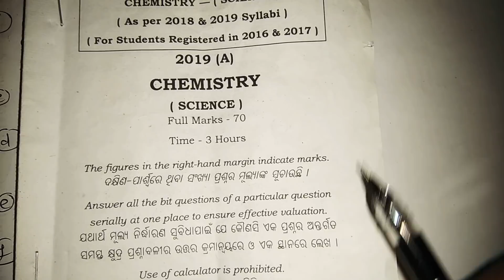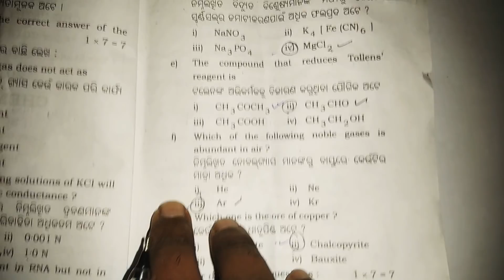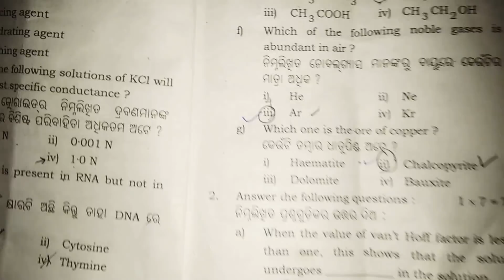+2CHSE Chemistry (1 Mark questions And answers)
Here I discuss all the 1marks question and probably the answers of all. So you go though this. So that you have an idea abut your mark in short type part. Thank you